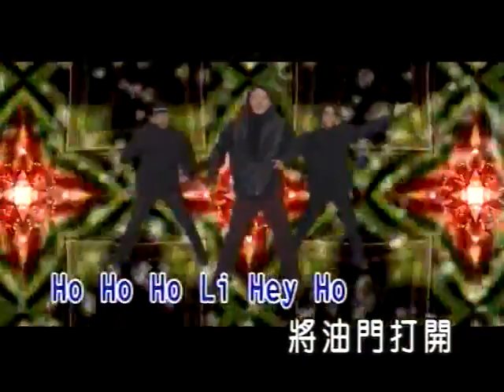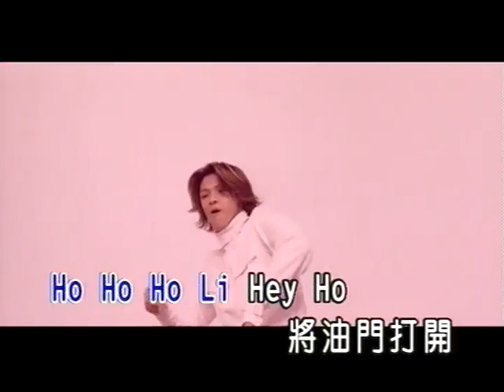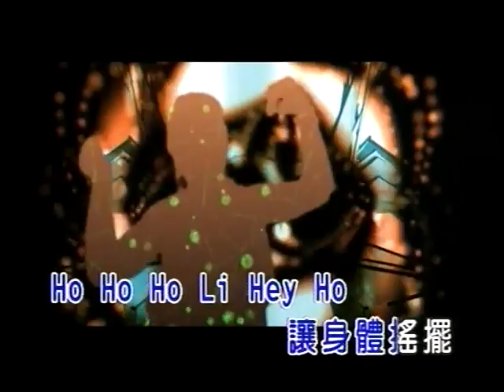M3 油门打开 国语 流行歌曲